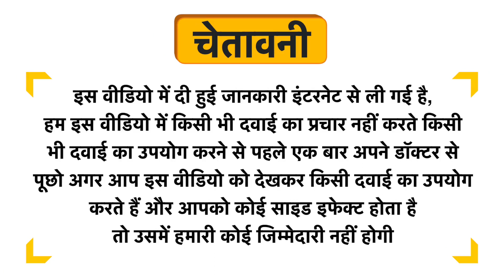Carbamide Forte Probiotics 30 Billion CFU + Prebiotics 100mg - Vegetarian Capsule for Gut Health,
Carbamide Forte Probiotics 30 Billion CFU + Prebiotics 100mg - Vegetarian Capsule for Gut Health, Digestion and Immunity Uses in Hindi | Benefits | Side Effects | Dose